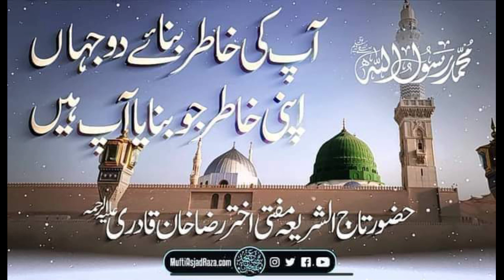What a Great Shayari !Dr .Asif Raza Saifi Replied to MuFti Akmal objection's on the Kalam of Murshid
Mustafa ﷺ E Zaat E Yakta aap hai
Yak ne Jisko Yak banaya aap hai
Aap ki Khatir banaye do jahan
Apne khatir jo banaya aap hai
 Voice of Dr. Asif Raza Saifi Sahab Qibla ( AashiQ E Huzoor Ghous E Azam)

Kalam E Huzoor Tajushshariya pr Eitaraz ka ilmi wa Shayari Andaz me Jawab